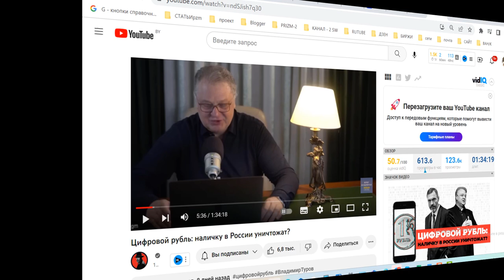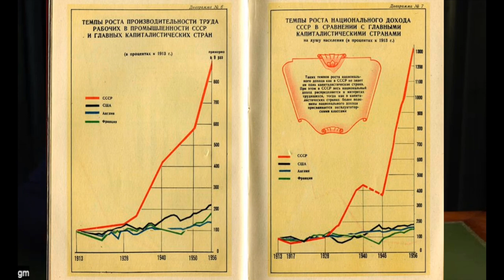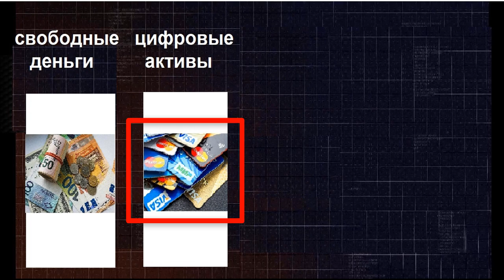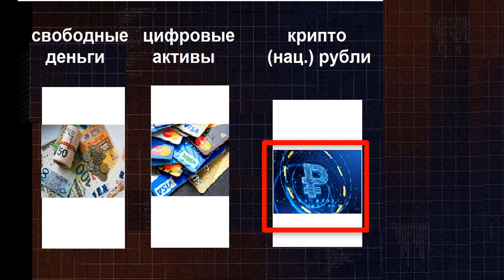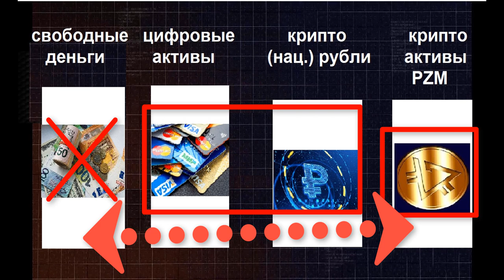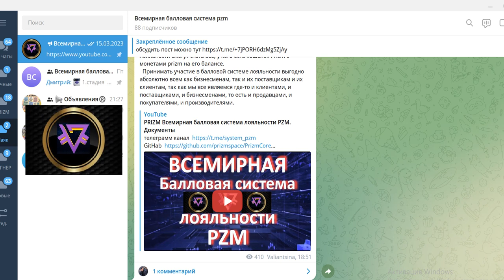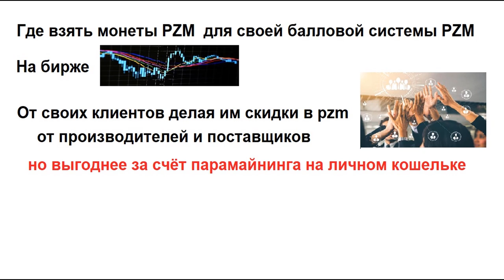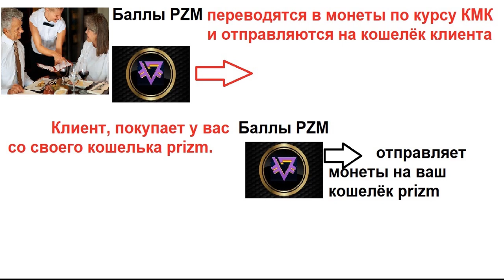PRIZM. Кому и почему выгодна Всемирная балловая система лояльности pzm?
команда Паровоз Призм
1. ссылка на биржу RUDEX
адрес ГЕНЕЗИСА/address GENESIS= PRIZM-TE8N-B3VM-JJQH-5NYJB
2. ссылка на белорусскую биржу currency.com
3.ссылка для регистрации на биржу HotBit

5) PRIZM. Установка ноды призм - на Windows.Установка java,